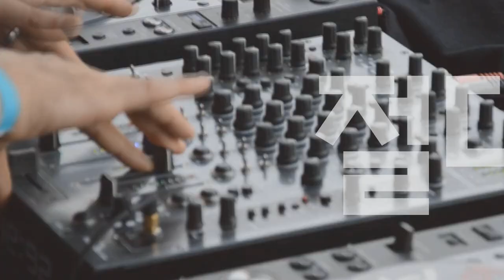[Players Guide 464회] Humbucker 특집 #6 Fishman Fluence Modern Ceramic Humbucker